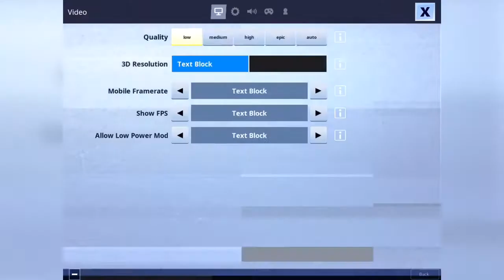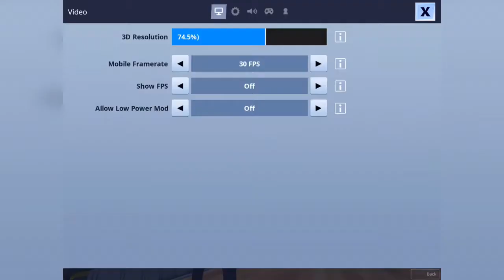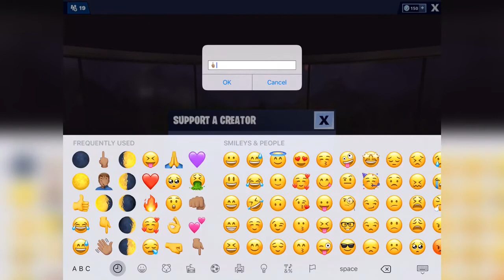I Played On the Lowest Sensitiviy In Fortnite Mobile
Top Questions
Do U Play Claw: Yes, 10 Fingers
How Old Are You: 5
What Device Do You Play On: IPad 2018 9.7Inch
May We 1v1: If I Don’t Have Plans Or If I have Free Time
Can I Add You: Yes, YT. ImSoNaughty On Epic